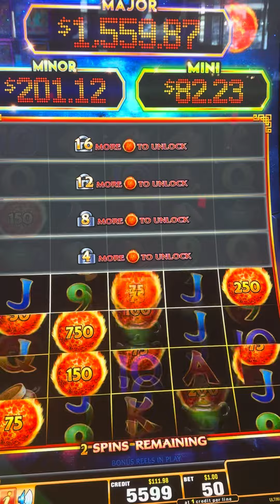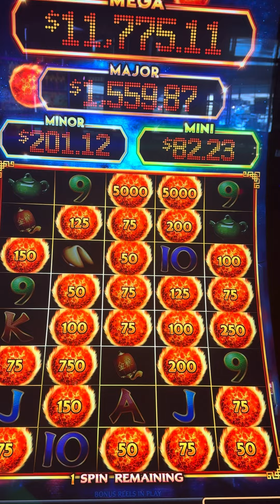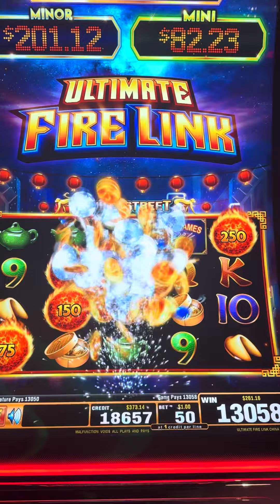The urban legend of the 750 fireball